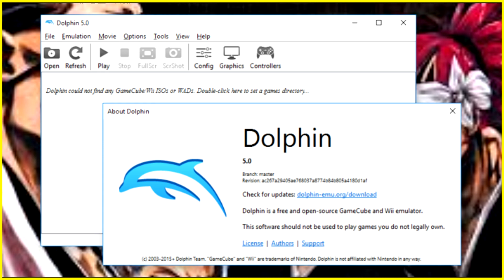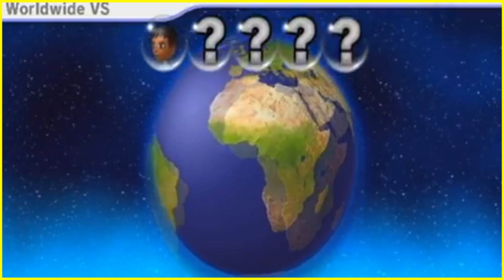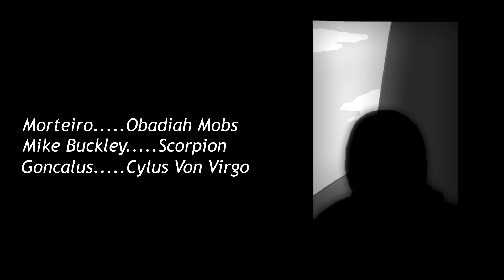Mario Kart Wii: Motion Racing - Goncalus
I talk about the game with the white box

►Wi-Fi Waiting Room - Mario Kart Wii
►Moonview Highway - Mario Kart Wii
►N64 Mario Raceway - Mario Kart Wii
►Galaxy Arena - Mario Kart Wii
►N64 Bowser's Castle - Mario Kart Wii
►Nintendo WFC - Mario Kart Wii
►Mainframe - Borderlands: The Pre-Sequel's Claptastic Voyage